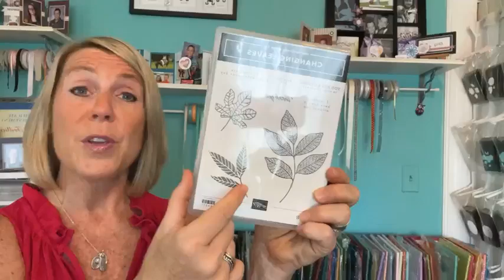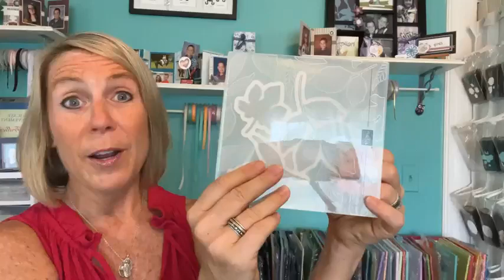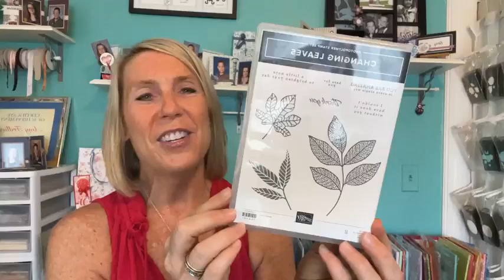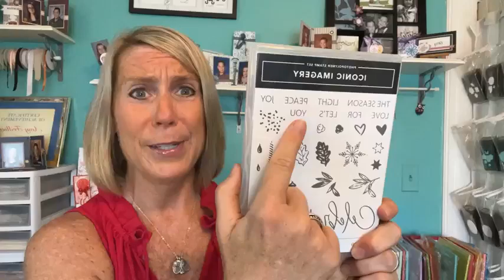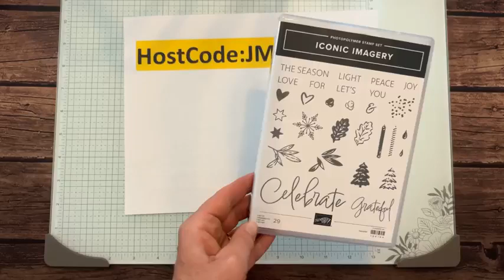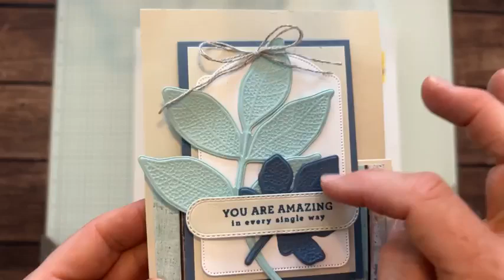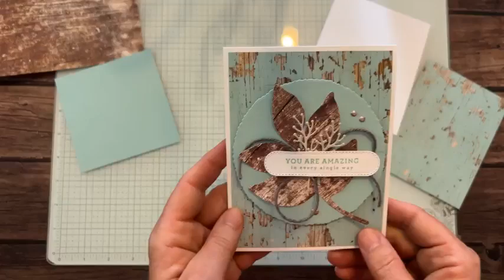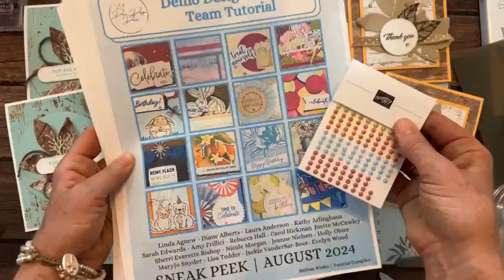HOW TO CREATE TWO CARDS WITH THE CHANGING LEAVES BUNDLE & COUNTRY WOODS DSP ON FB LIVE – Aug 2, 2024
This is a recording of my Facebook Live demo (or, as we like to call it. Frillici Friday!!) on August 2, 2024.

This week, I demo'd 2 fun projects featuring the Changing Leaves Bundle and Country Woods DSP (and. gave you lots of other great info, too)!

You can get all of the product details, dimensions and item codes

and... we drew for the WINNERS of the CHANGING LEAVES STAMP SET AND ADHESIVE-BACKED PEARL TRIO!! Wow!!! What a great day!!

AS A THANK YOU FOR EVERY ORDER OVER $50, YOU’LL RECEIVE THE PROJECTS I DEMO’D TODAY AND GET THE CHANCE TO WIN THE ICONIC IMAGERY STAMP SET when you order online by Wednesday, August 14!!

In addition, you automatically receive a FREE EMBELLISHMENT OR A 16 PROJECT PDF TUTORIAL (you choose)!!

Interested in joining my team?    ***Why pay full price when you can get a discount on all your future purchases from Stampin' Up! once you purchase the $99 starter kit!  Pick $125 in product and pay just $99 plus tax!!

xoxo, Amy

Country woods, natural polka dot trim, pecan pie & clear ribboned adhesive-backed dots, adhesive-backed metallic gems, Deckled circles dies, 2023-25 in color jute trim, fun fold cards